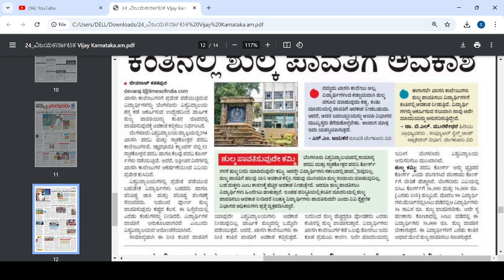ALL DEGREE UPDATE|BIG CHANGES|DEGREE ADMISSION|KARNATAKA|students solution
Upi id:hatersvtu@ybl

degree update karnataka,
degree update 2023,
degree update,
degree update news,
degree admission 2023 karnataka,
last date of degree admission 2023,
ap degree admission 2023,
ba online registration 2023,
bed application form 2023 karnataka,
how to check dv result 2024 in ethiopia,
dda notification 2023,
election 2023 exit poll,
degree apply date 2023,
karnataka backlog recruitment 2023,
ksnc online registration,
sdlce ku admission notification 2023,
2023 degree admission date,
degree apply last date,
vi 295 roaming plan,
degree admission 2023-24,
2nd allotment date 2023,
3 state opinion poll,
3 state election opinion poll,
7 west dish setting,
site for sale in yelahanka,
arkavathy layout bda sites for sale